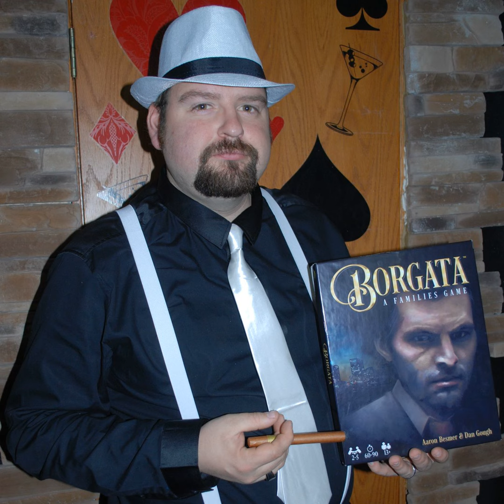Episode 18 Borgata Review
Joe and Tom review the Borgata card game